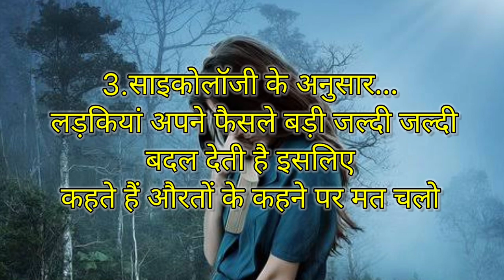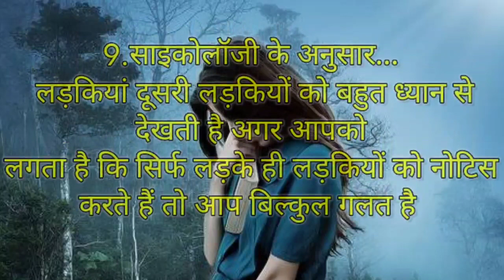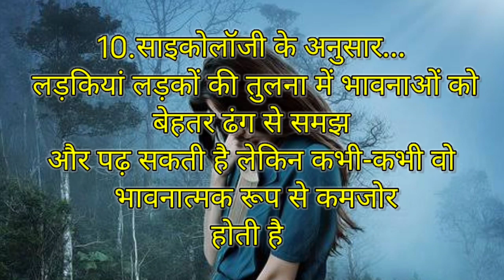लड़किया जिसे सच्चे दिल से चाहती हैं उसके लिए वह अपनी खुशी🤔||psychology Hindi Fact's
purposes such as a criticism, comment, new reporting, teaching, scolership and re